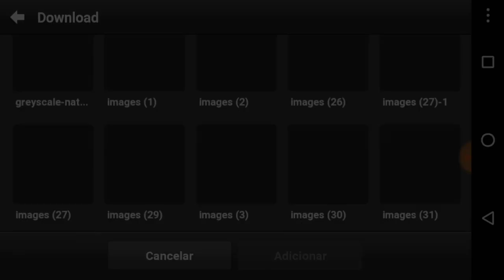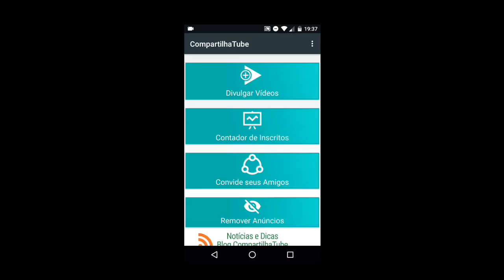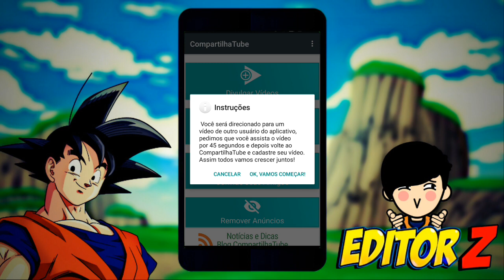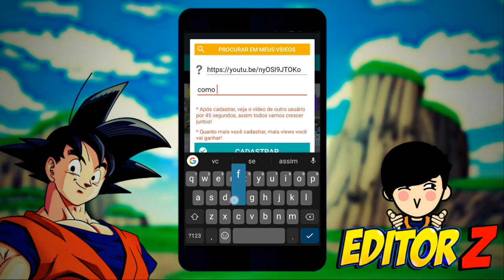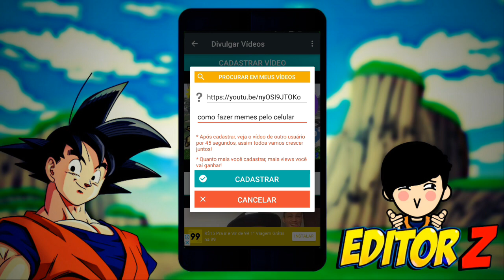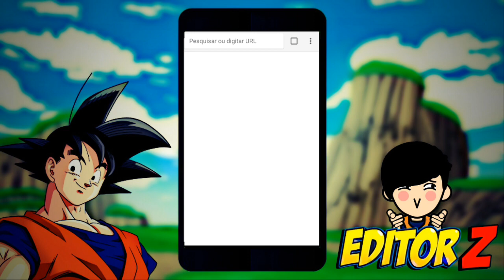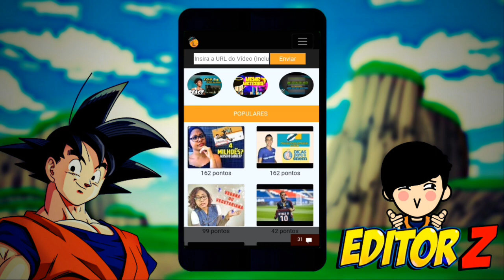APLICATIVOS PARA DIVULGAR SEU CANAL E SEUS VÍDEOS DA MANEIRA CORRETA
Fala ae galera de buenas ? hoje vou mostrar duas maneiras de divulgar seus vídeos e seu canal, é muito simples porém muito eficaz, claro que tudo depende da qualidade do seu conteúdo, eu mesmo ja consegui mais de 2 mil inscritos só divulgando nesses dois aplicativos.

Downloads

Grande abraço.